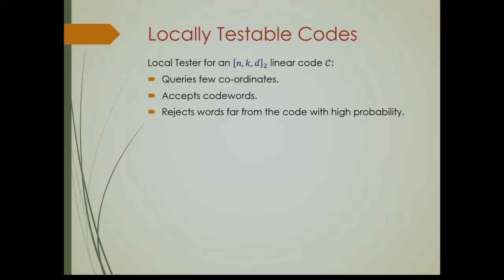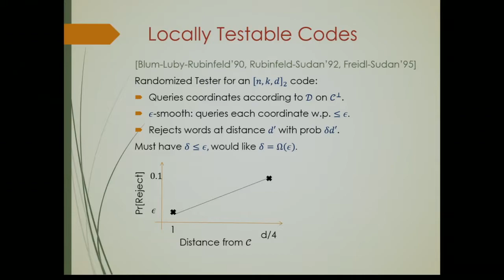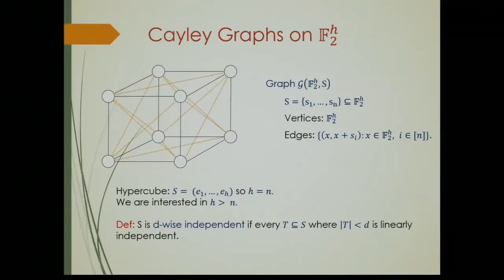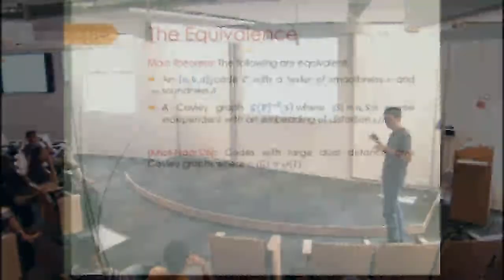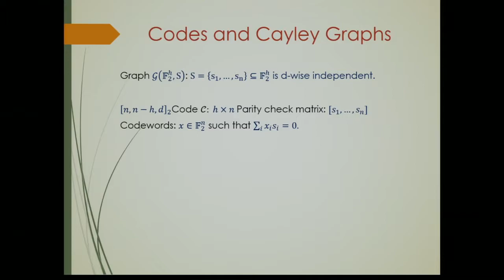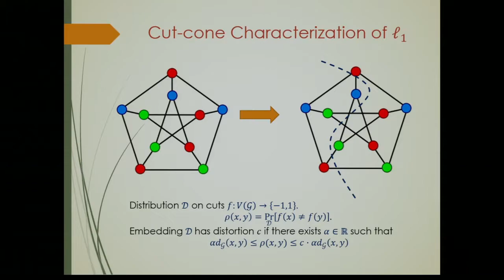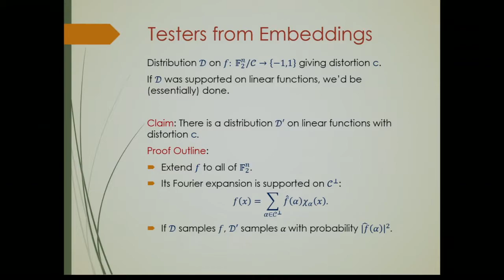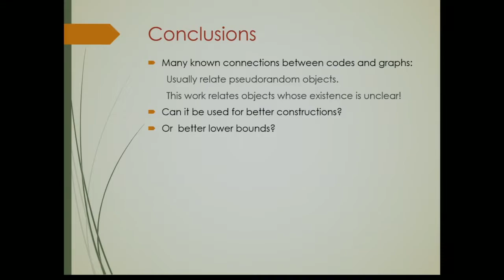Locally Testable Codes and Cayley Graphs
Parikshit Gopalan, Microsoft Research
Real Analysis in Testing, Learning and Inapproximability